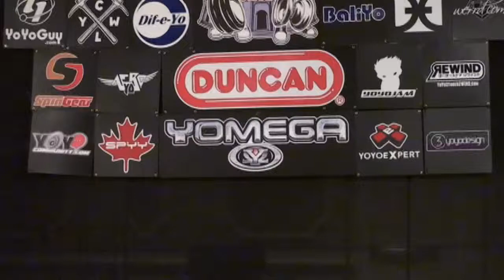2012World Final 3A 01 Hank Freeman